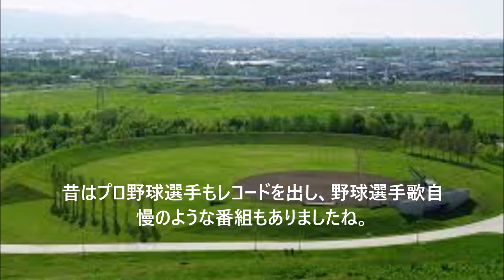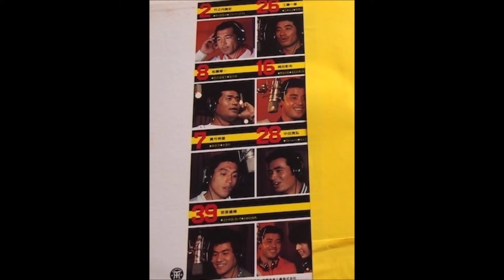加藤博一 「愛の扉」 内山田洋とクールファイブ・カバー 大洋ホエールズ 阪神タイガース プロ野球 ムード歌謡 ムードコーラス